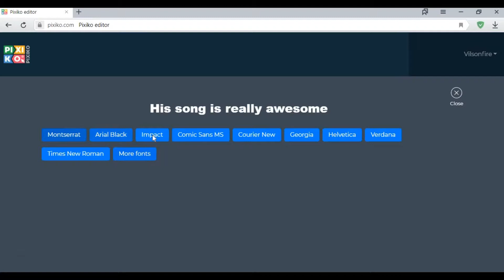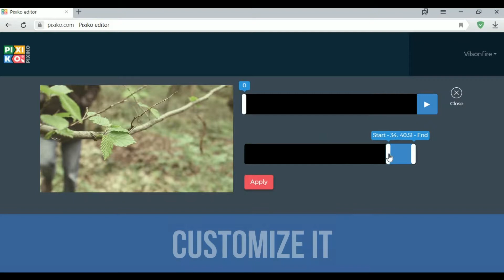How to edit YouTube videos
Trim, cut, merge... Add text and music, GIF or image. Edit your video and make it more interesting for your viewers. It is so important to create good content now. So, be free to do it quickly with Pixiko.